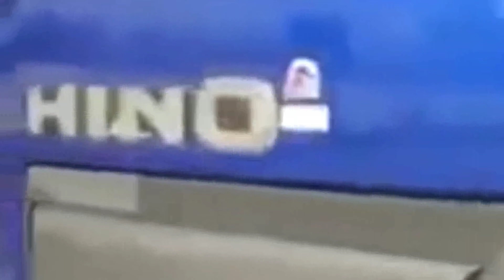Terbongkar Pesalah Dalam Isu Pemandu Lori Meninggal Akibat Serangan Jantung(Awak Mabuk Ke?)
Video Viral!! Seorang Pemandu Lori Terkena Serangan Jantung Dikata mabuk Oleh Seorang Perampuan Selepas Pemandu Lori Itu Merempuh Beberapa buah kenderaan Yang park Di kawasan tersebut Dan dikatakan juga pemandu Lori Itu telah pun meninggal dunia disebabkan Serangan Jantung...
Al Fatihah buat Pak Cik Yusri. Semoga roh arwah ditempatkan dikalangan orang-orang beriman dan beramal soleh. Amin.